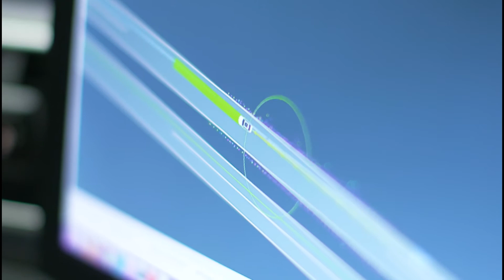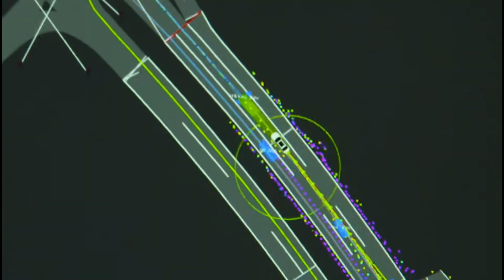BMW Autonomous Self driving in Road Traffic (China)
BMW experiment for self driving car in china.